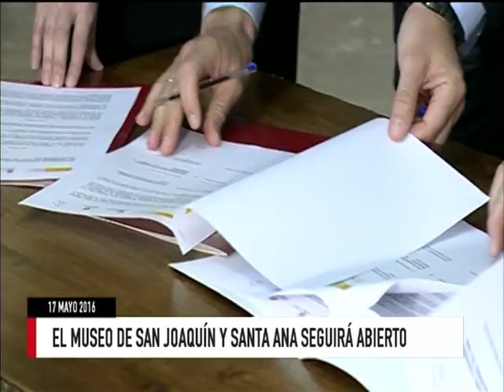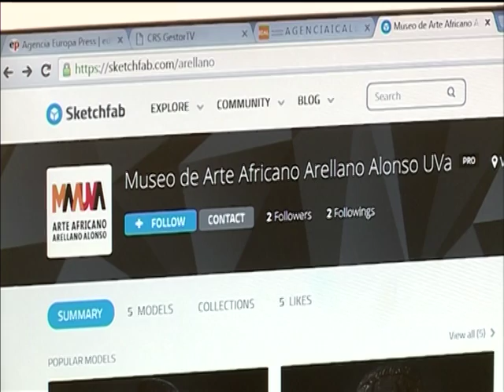Titulares Noticias 8 Valladolid Edicion de noche Martes 17 5 16